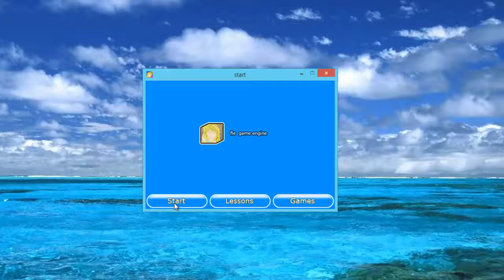ria pc game robocop 6 выпуск 188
скачать игру